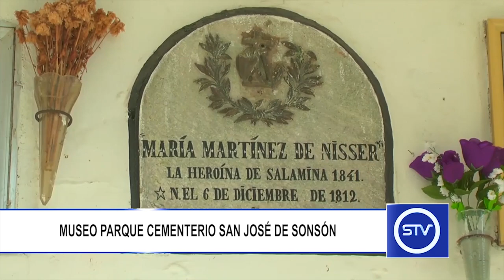MUSEO PARQUE CEMENTERIO SAN JOSÉ DE SONSÓN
En el transcurso de esta semana culminaron los trabajos correspondientes al montaje del Museo Parque Cementerio San José de Sonsón.